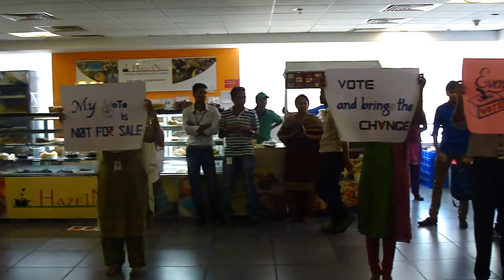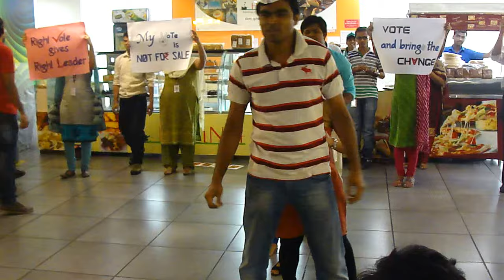Cognizant Flash Mob | Cafeteria | Apr 2014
Flash Mob Performed in CTS Cafeteria